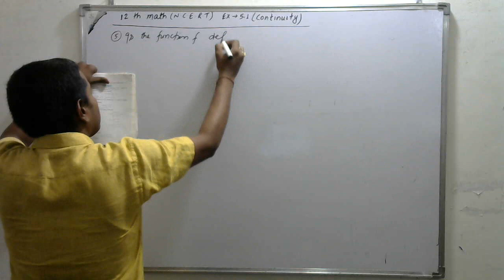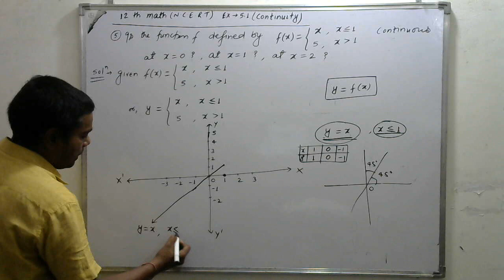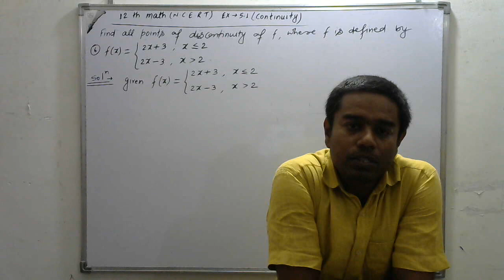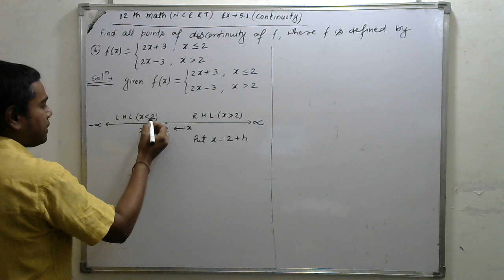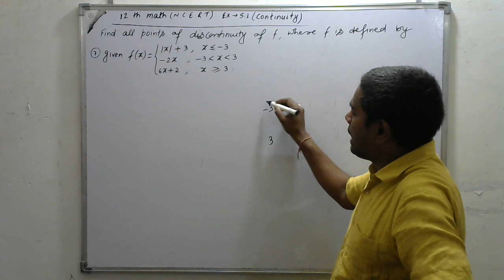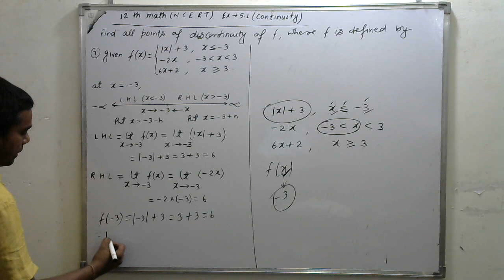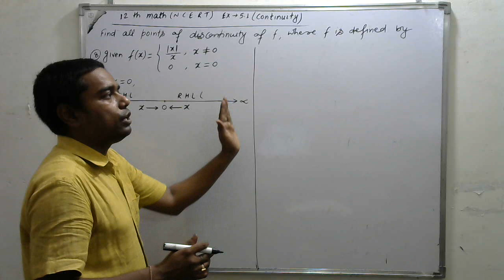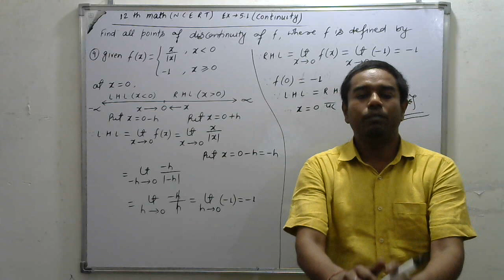12th MATH (N.C.E.R.T) By-TUNNI LAL SIR Topic- CONTINUITY (Q-5 to Q-9)